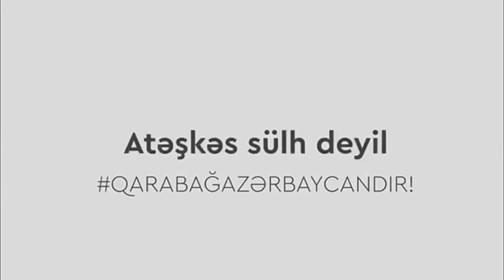+6👑🙏🙇♥️✨🤲🤲🤲 ilhamaliyev mehribanaliyeva leylaaliyeva войнакарабахе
армяне коментарии не оставляйте, будете заблокированы!